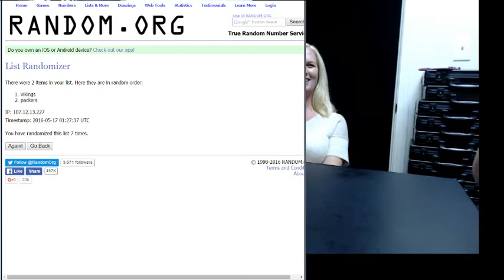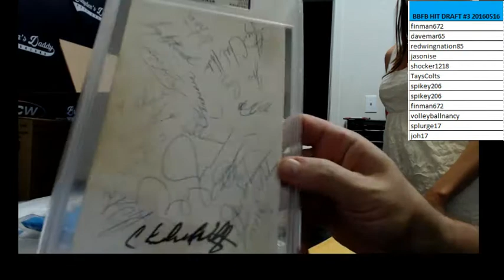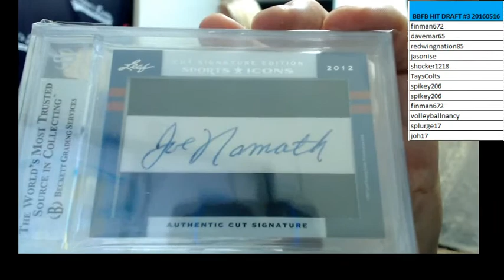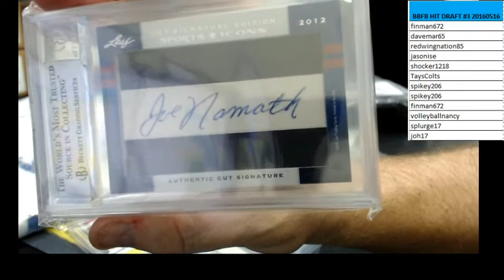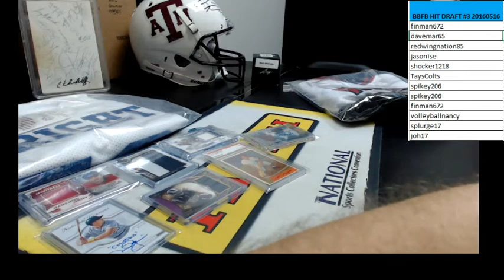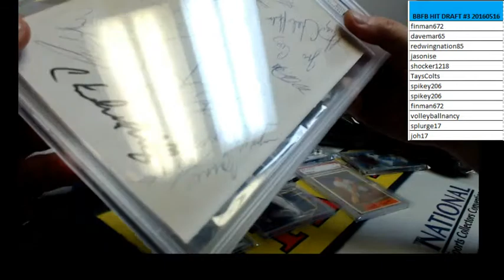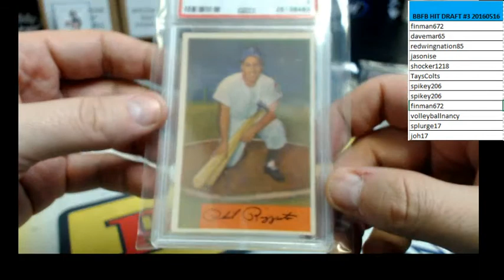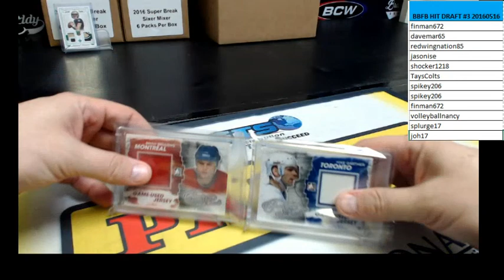FOR BREAKERS BY BREAKERS HIT DRAFT #3 MAY 16, 2016